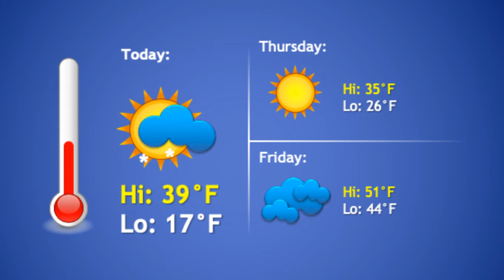Wednesday, January 8th, 2020 | OVHS Morning Announcements